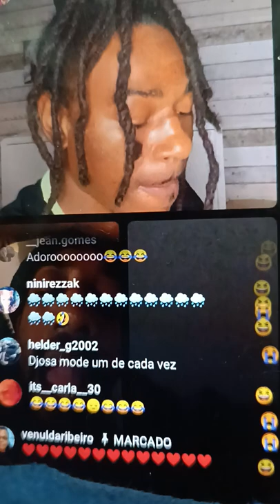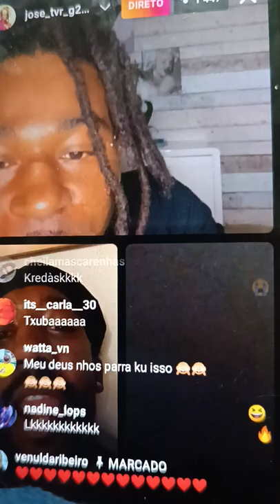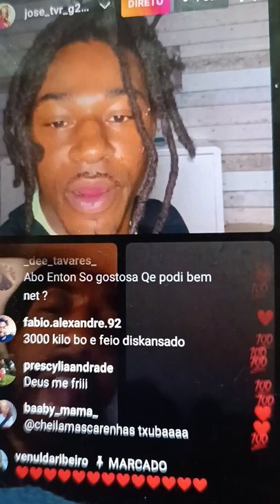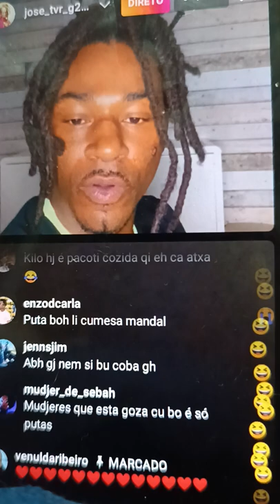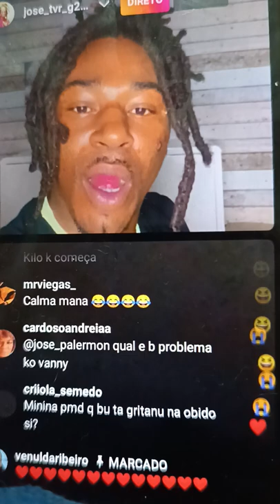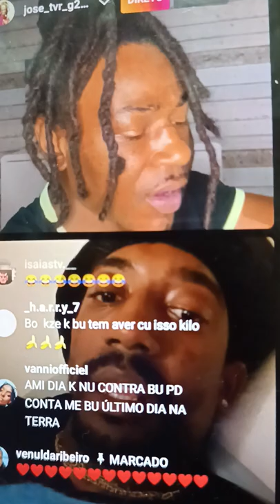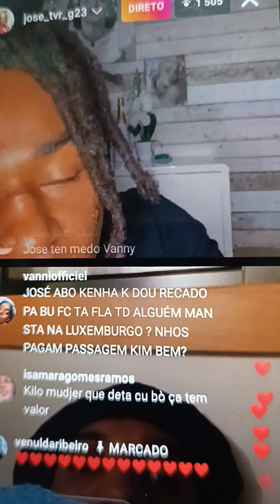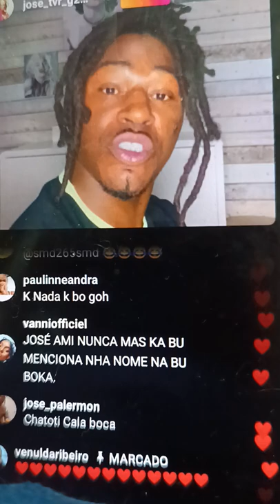live José, guerra vani # 3000kilo